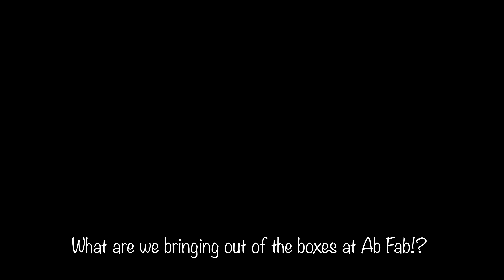JellyCat: The Cutest Stuffed Animals Around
Looking for a soft, cute, darling stuffed animal for your loved one (or yourself, of course!)?